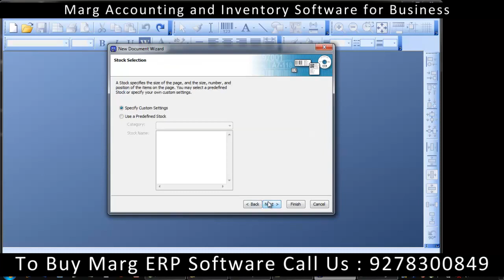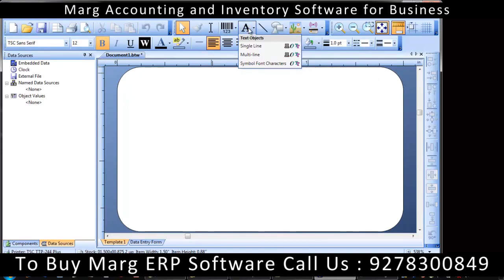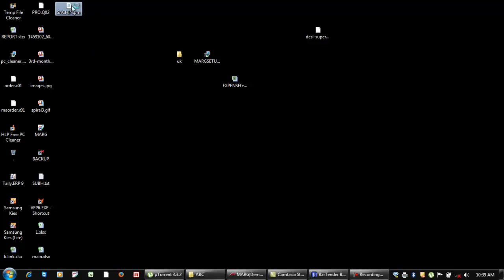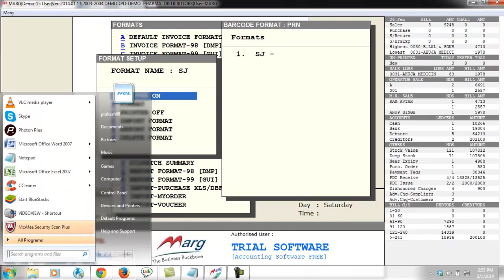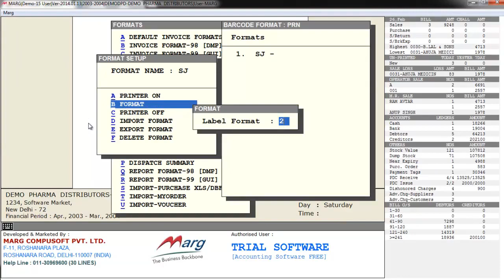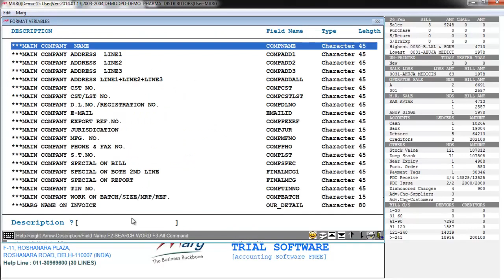marg software me barcode kaise nikale | BAR CODE MODULE IN MARG ERP | barcode format prn marg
Marg ERP 9+ is a cutting-edge technology based software geared mainly to serve the SMEs & MSMEs with its unbeatable billing, Inventory & Advanced Accounting features in a single customizable solution.